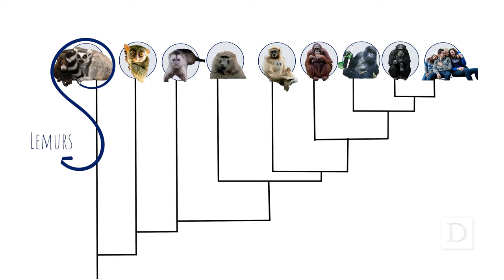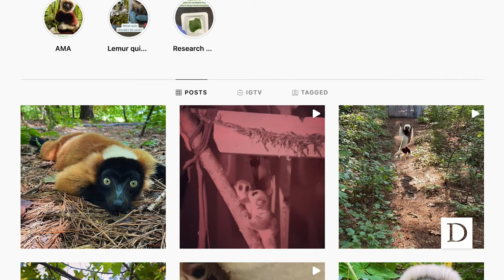Lemurs | Why Do You Study That?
Research scientists Marina Blanco, Ph.D. and Lydia Greene, Ph.D. study lemurs at the Duke Lemur Center in Durham, North Carolina (home to the largest population of lemurs outside of Madagascar). Some people might assume that they do this just to hang out with these adorable primates all day, but the truth is that this research could be critical to the survival of some of the world’s most endangered mammals.

Although they study quite different species of lemurs (Blanco studies a hibernating dwarf lemur while Greene specializes in Coquerel’s Sifaka), this married couple support each other as a research team.

By studying the lives of lemurs both at the Duke Lemur Center and in Madagascar, Blanco and Greene hope to answer fundamental questions about our distant primate cousins.

Mouse lemur drawing and Sifaka drawings by Sally Bornbusch.

Propithecus coquereli image by Terpsichores.

𝐅𝐨𝐥𝐥𝐨𝐰

MB01BQNRIEI9SPM